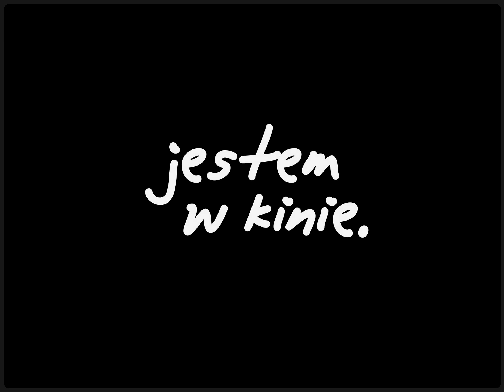LETNIE TANIE KINOBRANIE 2014 - spot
Największy w Krakowie wakacyjny festiwal filmowy - w Kinie Pod Baranami! 8 tygodni, ponad 140 filmów, największe przeboje sezonu i niezapomniane klasyki.
Bilety tylko 7 zł!

W Kinie Pod Baranami - od 4 lipca do 28 sierpnia 2014!